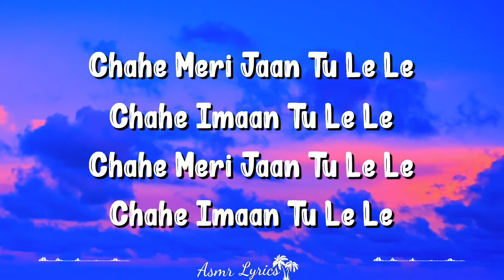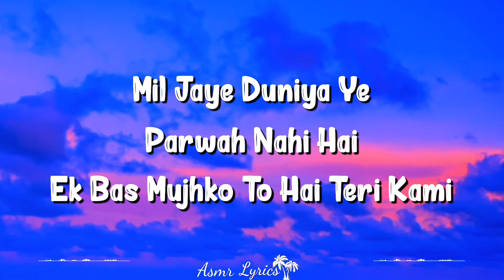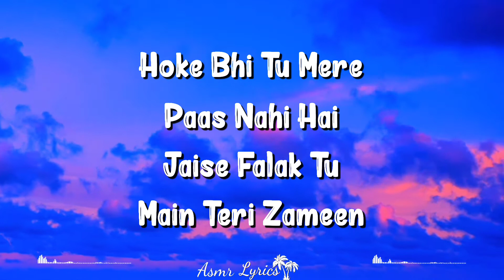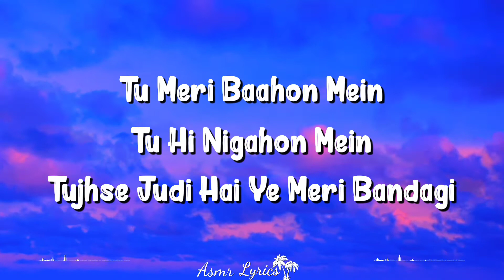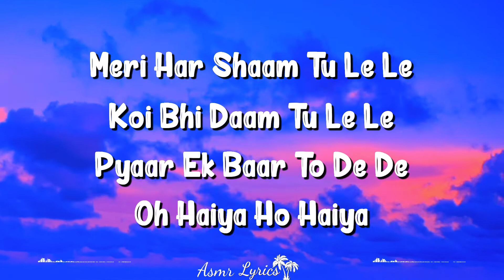Haiya Ho (Lyrics) | Marjaavaan | Tulsi Kumar, Jubin Nautiyal, Rakul Preet Singh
Haiya Ho Lyrics from Marjaavaan is Latest Hindi song sung by Tulsi Kumar, Jubin Nautiyal featuring Rakul Preet Singh and Sidharth Malhotra. The music and lyrics of this new song is recreated by Tanishk Bagchi and video is directed by Milap Zaveri.

Note:- Originally the song “Chahe Meri Jaan Tu Le Le” is sung by Joli Mukherjee, Sapna Mukherjee and Music given by Laxmikant-Pyarelal while Lyrics penned by Indeevar.

Haiya Ho Lyrics Marjaavaan | Tulsi Kumar, Jubin Nautiyal
Haiya Ho Song Details:
Song: Haiya Ho
Movie: Marjaavaan
Singer: Tulsi Kumar, Jubin Nautiyal
Lyrics: Tanishk Bagchi
Starring: Rakul Preet Singh
Label: T-Series

Haiya Ho Lyrics

Chahe Meri Jaan Tu Le Le
Chahe Imaan Tu Le Le

Pyar Ek Baar To De De
Haiya Ho Haiya

Pyaar Ek Baar To De De
Haiya Ho Haiya

Mil Jaye Duniya Ye
Parwah Nahi Hai
Ek Bas Mujhko Hai Teri Kami

Hoke Bhi Tu Mere
Paas Nahi Hai
Jaise Falak Tu
Main Teri Zameen

Meri Har Shaam Tu Le Le
Koi Bhi Daam Tu Le Le
Pyar Ik Bar Toh De De
Haiya Ho Haiya

I Got One More!

Tu Meri Baahon Mein
Tu Hi Nigahon Mein
Tujhse Judi Hai Ye Meri Bandagi

Tu Iss Tarah Se Haan
Zinda Hai Mujhmein
Tu Jee Rahi Hai Meri Zindagi

Haiya Ho Haiya

Written by: Tanishk Bagchi